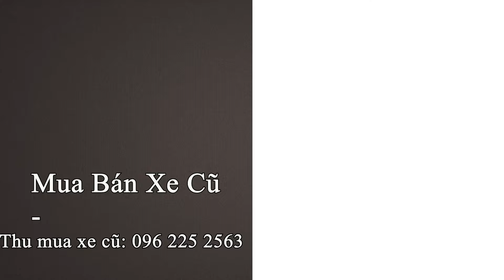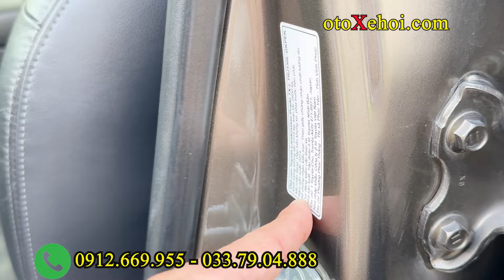7 Chỗ Gầm Cao Nhập Khẩu Bền Lành Toyota Prado TXL 2014